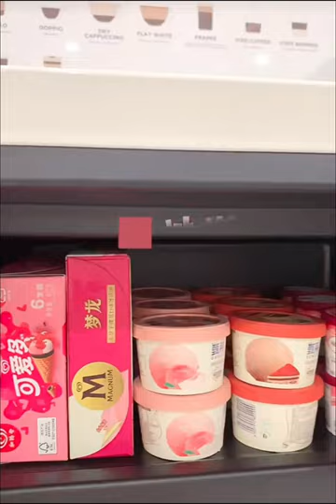Organized Your House With Smart Appliances Gadgets 🎀 | Unpacking New iPhone 15 ProMax ✨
compilations